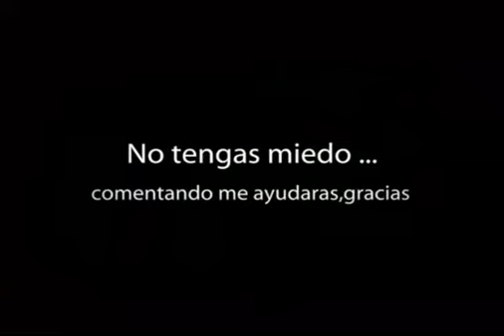I am live Gameplay Explicacion ¿Que es T-bag?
Hola Youtubers, hay muchas personas que todavia no saben que significa que es T-Bag.
Pues bueno hoy lo explicamos xDDD
T-Bag = owned,owneage etc etc
Un coordial saludo y espero que os guste hasta la proxima! :D